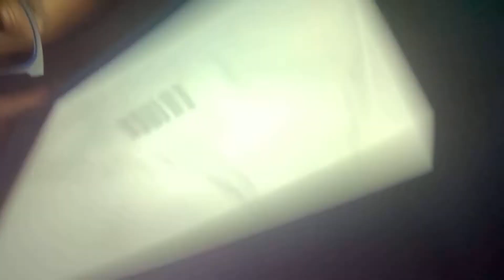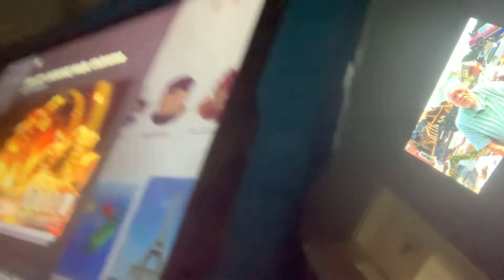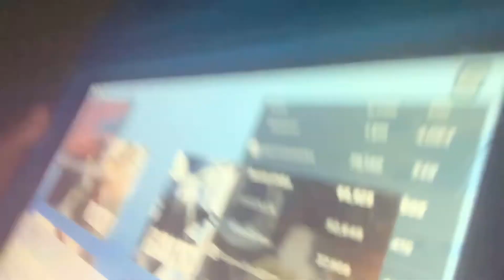Today will Play Kaiju universe￼